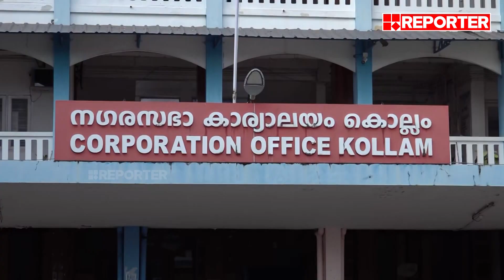സാമ്പത്തിക പ്രതിസന്ധി; കൊല്ലം കോർപറേഷനിൽ അയ്യന്‍‌കാളി നഗര തൊഴിലുറപ്പ്‌ പദ്ധതി നിർത്തിവച്ചു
Reporter Live is the cyberspace of Reporter TV, the first journalist driven news channel in Malayalam. Watch Reporter live for Kerala State Film Awards updates, oommen chandy death live news updates, Kerala breaking news, Malayalam Live News, Updates, live news malayalam, Breaking News, Political News and Debates, Kerala news, Business News, Edutainment news and Health News, Chandrayaan 3, Chandrayaan Launch

With Regards
Team RBC